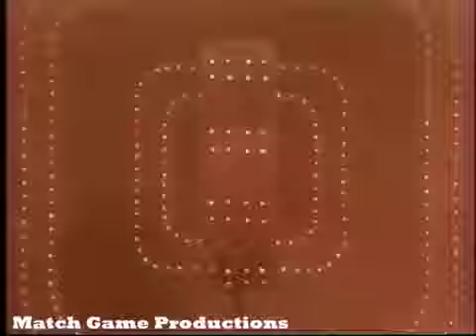Match Game 74 (Episode 302) (Bear In A Cage?)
Robert Morse, Brett Somers, Charles Nelson Reilly, Adrienne Barbeau, Richard Dawson, and Fannie Flagg.